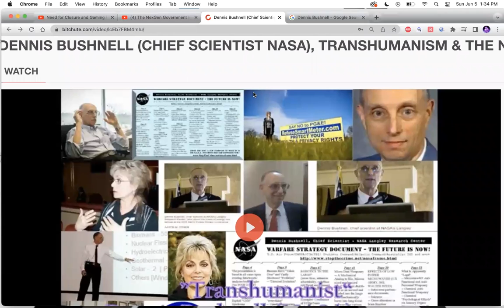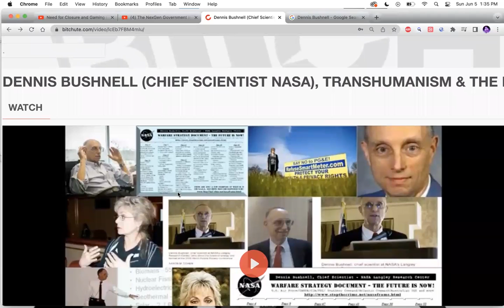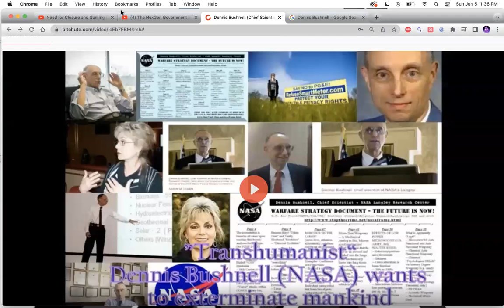Advertising Other Truther Videos